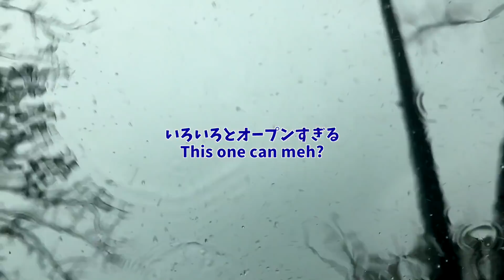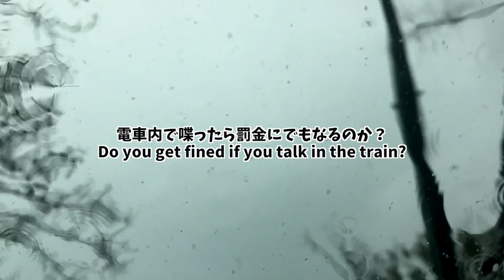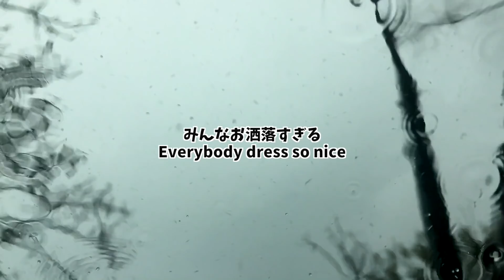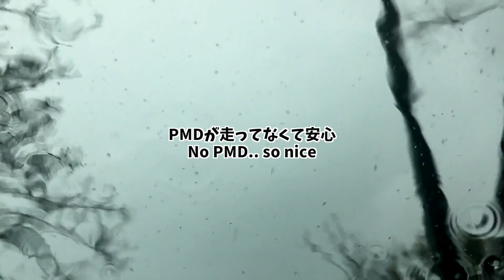Typical Reactions of Singaporeans Visiting Japan the 1st Time🇯🇵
I made a mini skit on the typical reactions Singaporeans visiting Japan for the 1st time. I’m pretty sure I missed out on some, so please leave a comment about your experience. Japan's convenience stores and food is amazing! Let’s stay cautious and healthy during this difficult period. Huat AH!!

Ultra Wide Lens